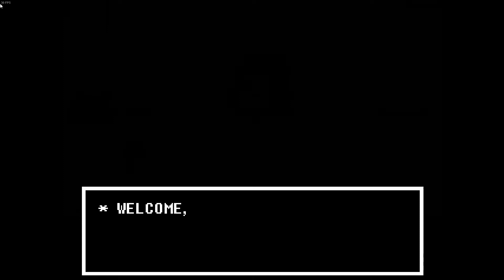Undertale BLIND PLAY THROUGH - Part 12